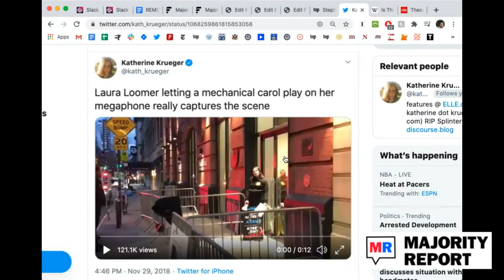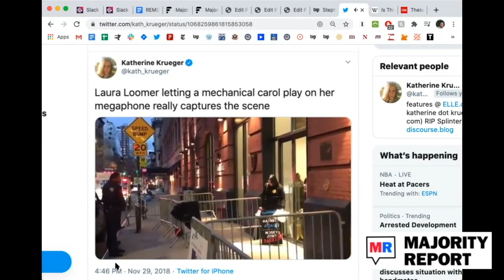Laura Loomer Wins Republican Primary